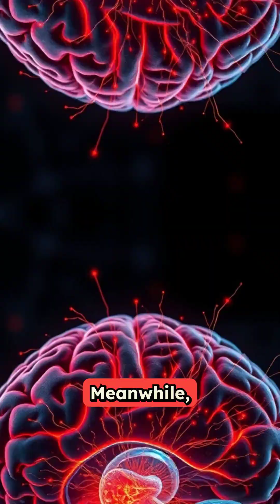How Sleep Deprivation Caused Kanye West's 2016 Breakdown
The Terrifying Truth About Sleep Deprivation: How It Can Mimic Serious Mental Illness